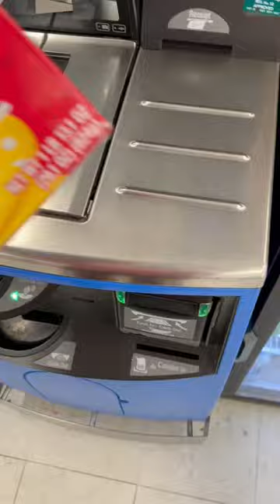Tony the Tiger makes a valid point